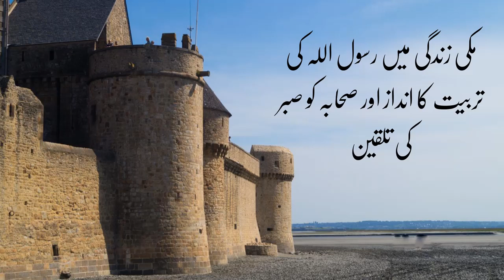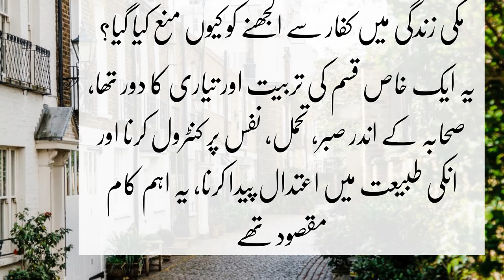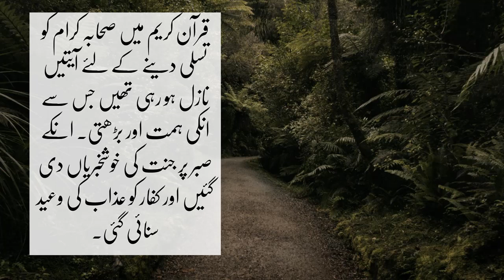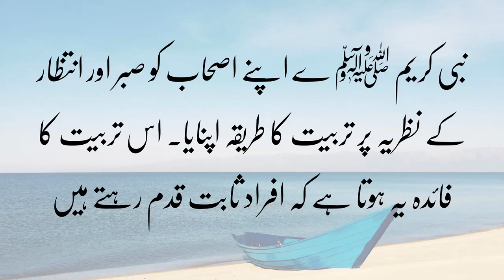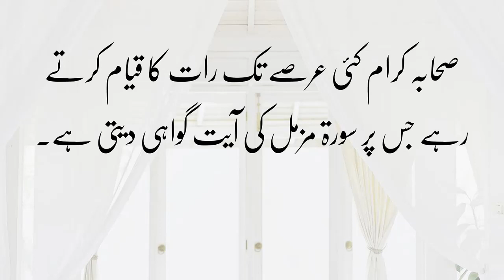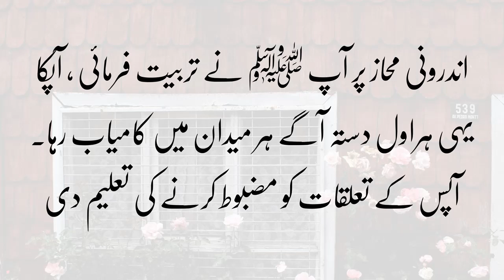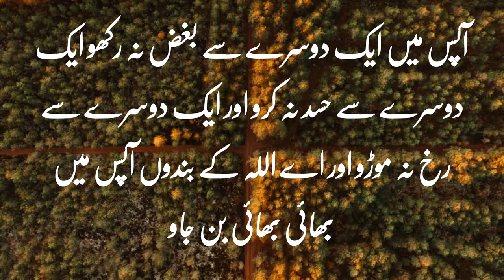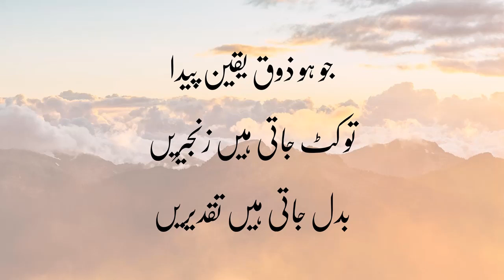Seeratun Nabi 2020 I Day 14 I Fouzia Binte Mehmood